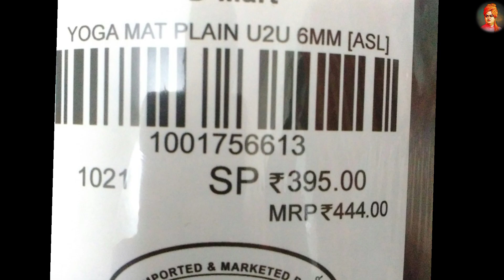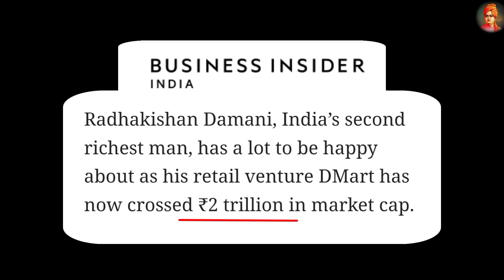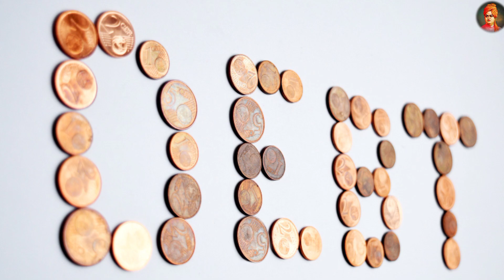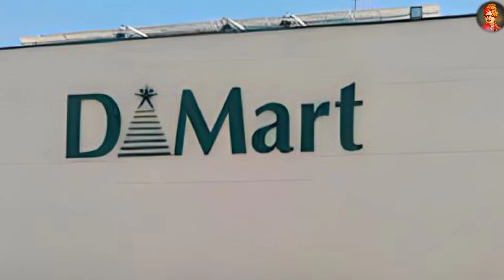Dmartలో తక్కువ ధరలు? ఎందుకు? అది ఇదే Dmart Success Story | Telugu Galaxy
In this video I am telling about Dmartలో ధరలు చాలా తక్కువ , ఎందుకు ? Dmart Success Story | Telugu Galaxy
DMart తెలివి తేటలు ఎలా ఉన్నాయో చూడండి Why dmart very smart

Avenue Supermarts Limited, d/b/a DMart, is an Indian retail corporation that operates a chain of hypermarkets in India. It was founded by Radhakishan Damani in 2002 when its first store was opened in Powai, Mumbai.As of December 2022, it has 306 stores across 14 states in India.

The company has its headquarters in Mumbai. As of 31 March 2022, DMart had a total of 10,713 permanent employees and 58,597 employees hired on contractual basis.

In December 2016, the company started its e-commerce venture called DMart Ready, allowing users to order groceries and household products online.

The company launched its initial public offering (IPO) in March 2017 and got listed on the National Stock Exchange and Bombay Stock Exchange. On its listing date 22 March 2017, it became the 65th most valuable Indian firm.

Similar Searches : -
Dmartలో ధరలు చాలా తక్కువ , ఎందుకు ? Dmart success Story | Telugu Galaxy
Why dmart prices is very low cost in telugu
Dmart successful story in telugu
Dmart లో ఎందుకు ధరలు తక్కువగా ఉంటాయి
When the dmart is started
Dmart ఎపూడు start చేశారు
Unbelievable Prices at Dmart! Dmart Success Story Telugu Galaxy
Unlocking the Secret to Dmart's Phenomenal Success - Telugu Galaxy
Unbelievable Price Drops at Dmart! Dmart Success Story Revealed | Telugu Galaxy
Unbelievable Price Drops at Dmart - How Did They Do It? Dmart Success Story| Telugu Galaxy

Facts in TeluguInteresting factsTelugu FactsTelugu Galaxy ChannelTop Factsamazing facts in teluguinteresting facts in teluguunknown facts in telugutelugu interesting factstop 10 interesting facts in telugumost interesting facts100 facts in telugufacts in telugu newfacts in telugu interesting10 facts in telugutelugu facts interestinglatest facts in telugutelugu facts latest